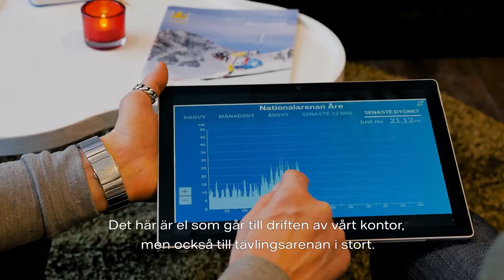Skidförbundets solceller levererar el - Vattenfall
Lagom till alpina VM 2019 installerade Skidförbundet 380 kvadratmeter solceller på kontorstaket i Åre. Nu kommer ungefär 20 procent av den totala elkonsumtionen från solcellerna.